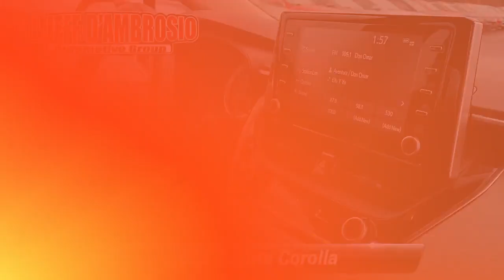Used 2020 Toyota Corolla LE, Downingtown, PA V220766A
1221 E. Lancaster Ave

Destination Downingtown! Jeff D'Ambrosio the dealership you can trust! Over 38 Acres of New & Pre-Owned Cars, Van, Trucks & SUV's.

[RLVID:46456:38bcac843908b48a:ba8b878e4900fd7c:1]